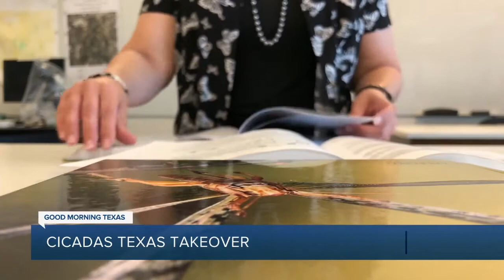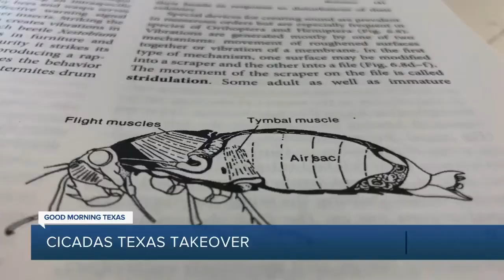Cicadas Texas Takeover